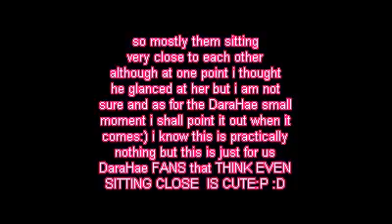111129 DONGHAE&DARA SITTING CLOSE+DaraHae MOMENT!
FANCAM CR IN THE VIDEO,I JUST CUT&EDIT&SLOW MOTION&PUT MUSIC